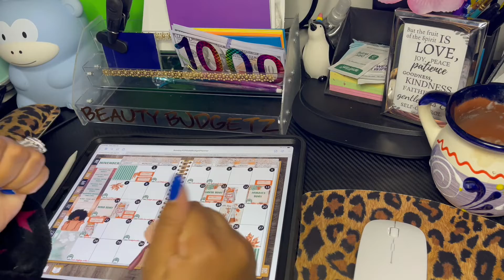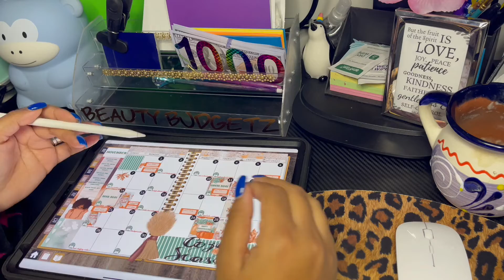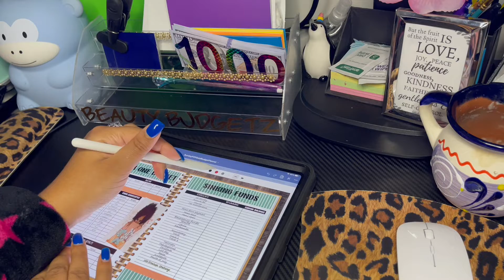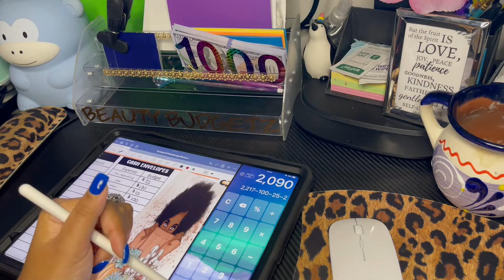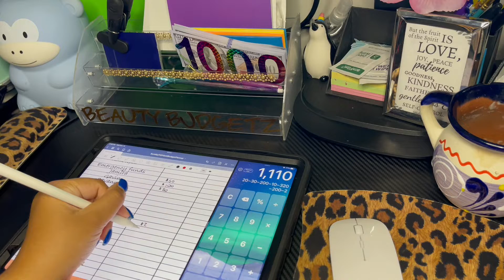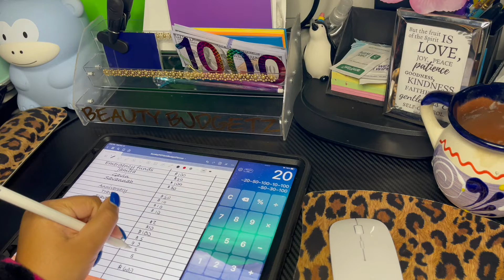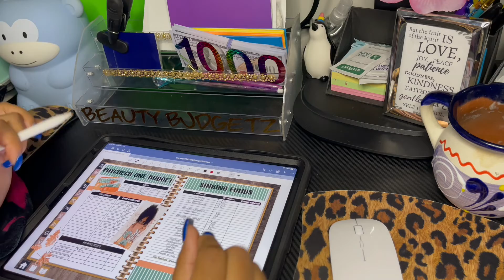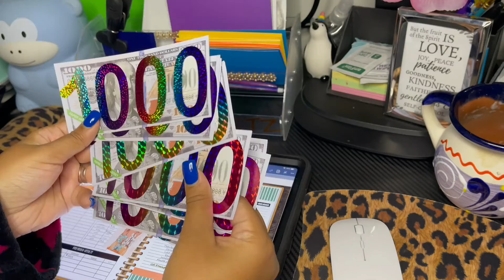November 2021| Budget with me| Child Tax Credit| Bonus Money| School Grant| single income family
This video took 2 days to load so I hope you enjoy lol

Cash Stuffing Essentials and Items I purchased: Mostly from Amazon
Clear Envelopes
George Digital Piggy Bank
1k $1000 placeholders
Digital planner from YouTube: Planning to Prosper

- Beauty Budgetz